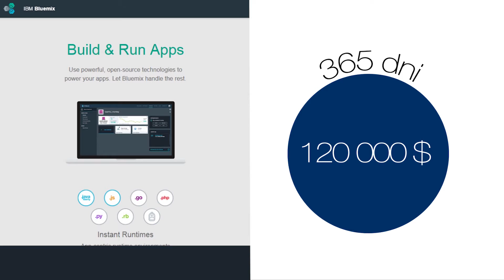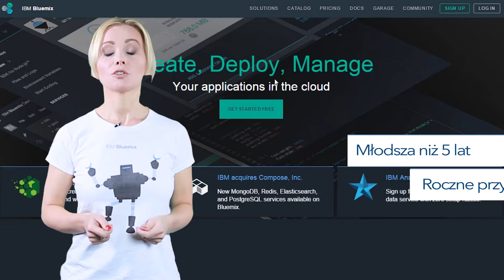IBM Global Entrepreneur Program for Cloud Startups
Startupy górą! IBM Global Entrepreneur Program for Cloud Startups to program, dzięki któremu możesz uzyskać bezpłatny dostęp do platformy SoftLayer i Bluemix. Twórz swoje aplikacje szybciej, taniej i łatwiej. IBM Bluemix to innowacyjna platforma dla programistów, dzięki której można efektywniej rozwijać i zarządzać aplikacjami w chmurze.